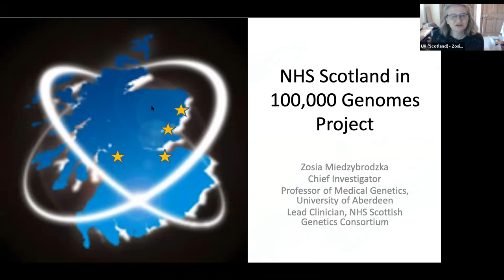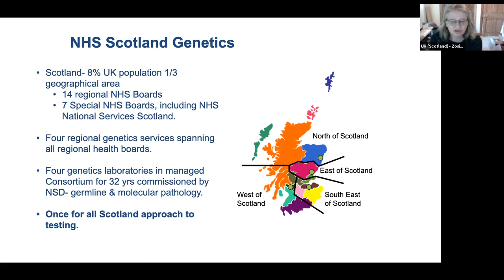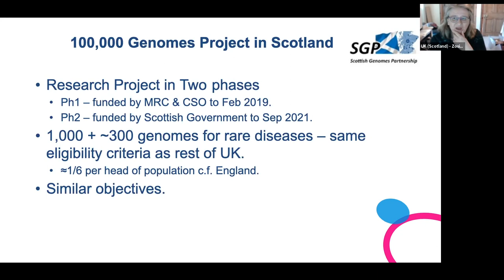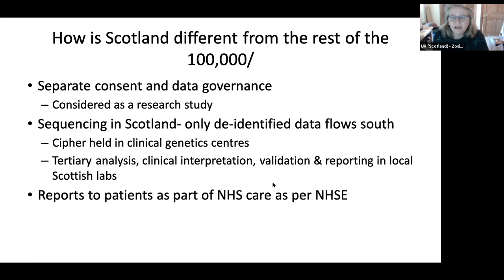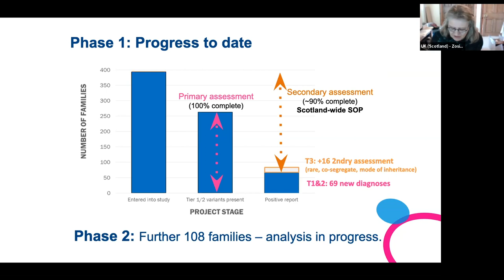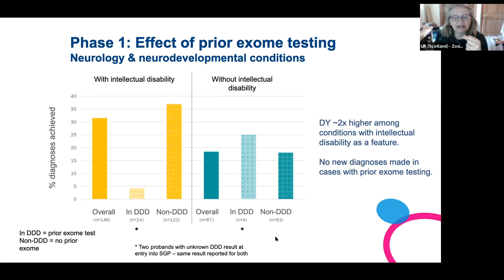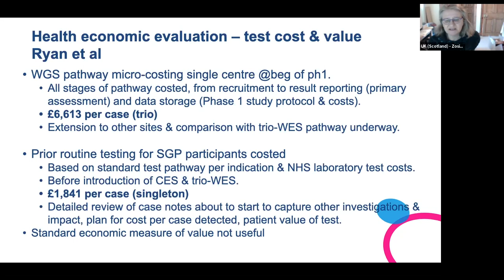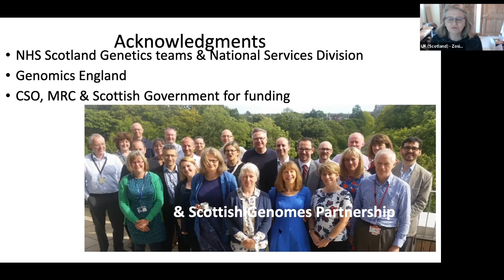B1MG UK visit | Genomics in Scotland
With Prof Zosia
Miedzybrodska (University of Aberdeen)
00:00 Introduction to genomics in Scotland
01:50 NHS Scotland Genetics
03:53 100,000 genomes project in Scotland
06:50 Partnering with NHS, universities and Genomics England
09:16 The differences in Scotland
12:12 Where are we now
17:39 Test cost and value
20:42 NHS Scotland future programme